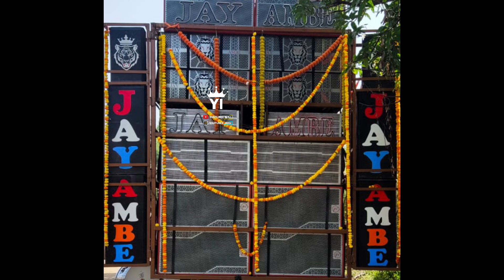एक ही गांव में Rocky Star Band & Jay Ambe Band का प्रोग्राम • Full Takkar 2024 Imformation •rocky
Jay Ambe Band Pimpripada